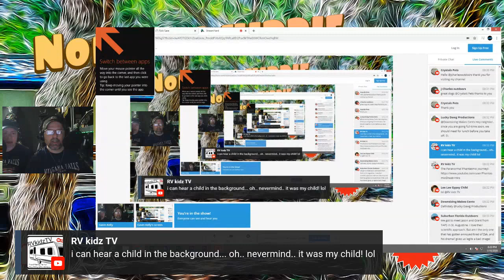nomadic life.. Live Q&A with Gavin Kelly & Paula Purcell Kelly from phantasmic ghost hunters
live nomadic life event, Q&A with producer Gavin kelly and
paula kelly about low light video,audio and more that can be used to help our youtube videos ghost hunting tv show on amazon prime video